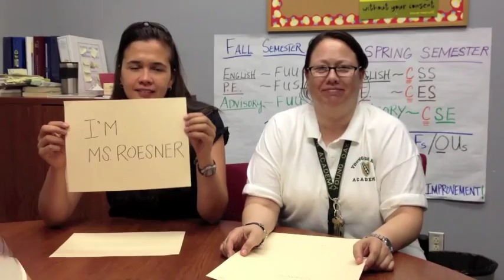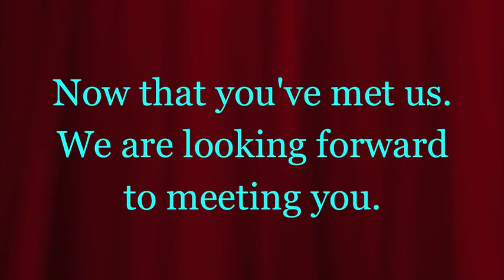YOKA DRAGON 6TH GRADE WELCOME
YOKA's teachers introducing themselves to their new 6th grade students.